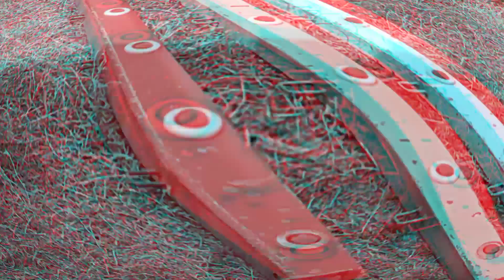DESARMANDO LOS JUEGOS MECÁNICOS DE LA FERIA ATRACCIONES INTERNACIONALES VEGA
Desarmando los juegos mecánicos para la próxima feria 🎢🎡🎠🚚🚛

🤯PARA MAS VÍDEOS 🤯